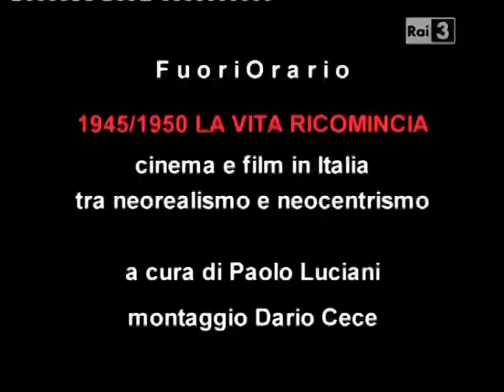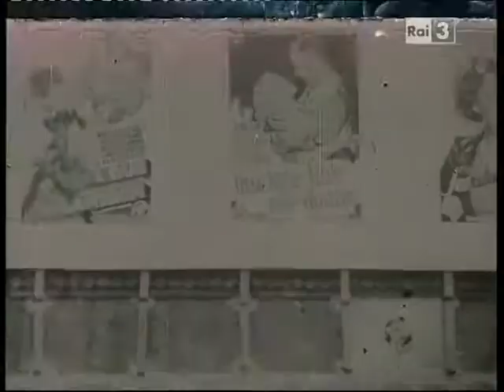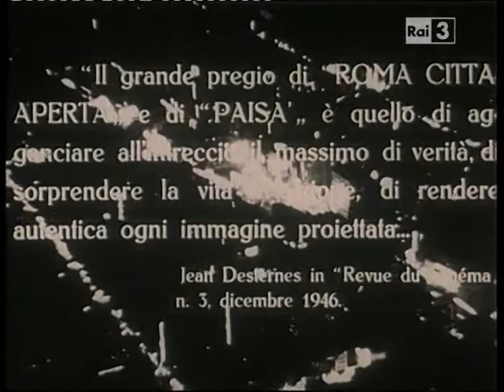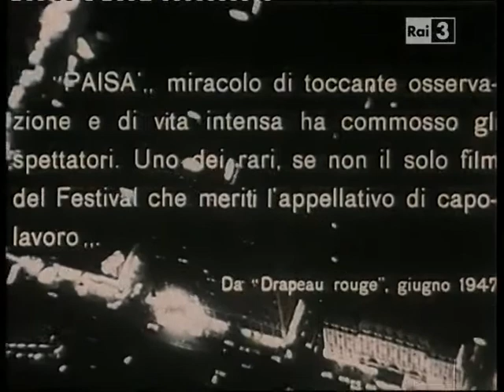Fuori Orario - 1945/1950 La vita ricomincia (26-03-2016) - Introduzione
Cinema e film in Italia tra neorealismo e neocentrismo

'Fuori Orario' introduce una notte sul cinema italiano del primo dopoguerra con brani tratti da interviste e partecipazioni televisive di Alessandro Blasetti e Mario Camerini, coinvolti in discussioni attorno alla loro attività cinematografica negli anni del fascismo.

In testa, un servizio introduttivo alla IX edizione della Mostra del cinema nuovo di Pesaro (del 1971), che propose una rilettura del cinema italiano prodotto durante il regime, con interventi di Carlo Lizzani e Adriano Aprà.